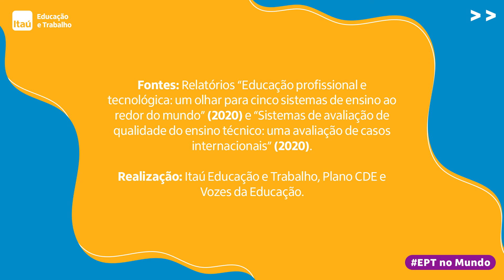Série EPT no Mundo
Na série “EPT no Mundo”, o Itaú Educação e Trabalho irá apresentar como a Educação Profissional e Tecnológica (EPT) funciona em 7 diferentes países. Nas próximas semanas você poderá conferir: currículos e cursos, quais são os órgãos responsáveis, qual é o sistema de avaliação de cada país e a participação do setor produtivo na EPT.